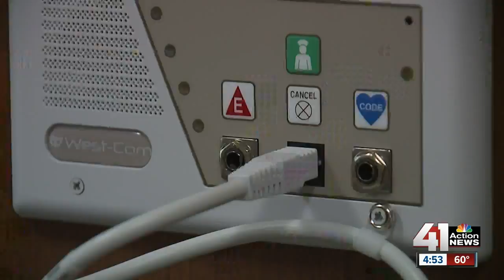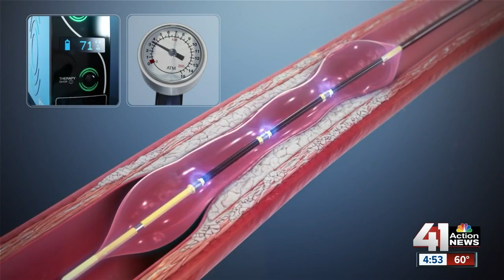Saint Luke's doctors are trying a new treatment for artery disease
A new treatment for artery disease uses shockwaves to break up calcium blockages.